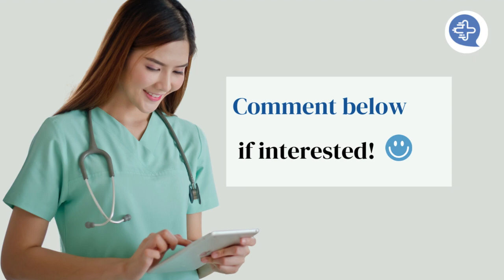🔥Cath Lab Techs needed in Torrance, California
$1000 per shift!

Same day pay!